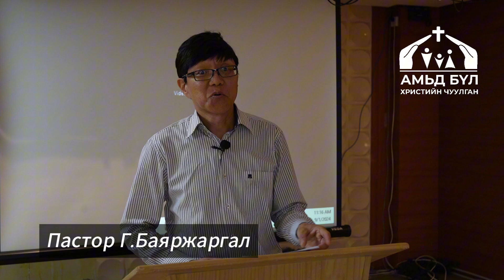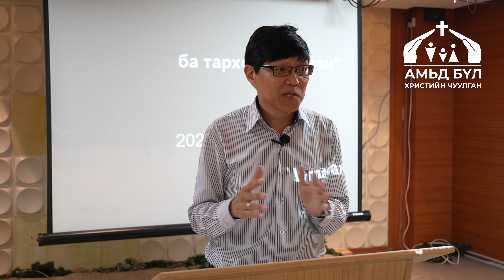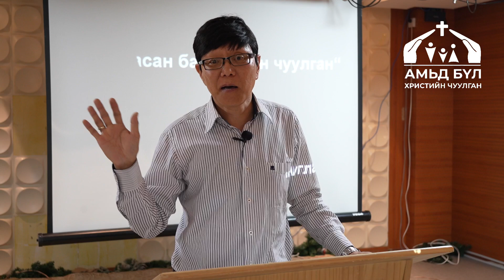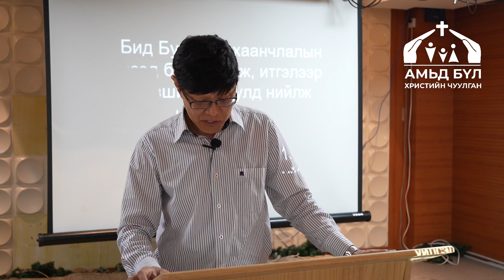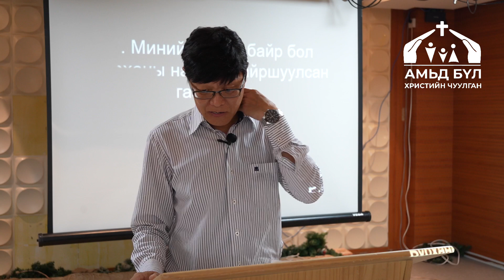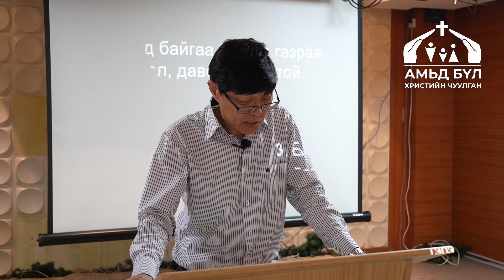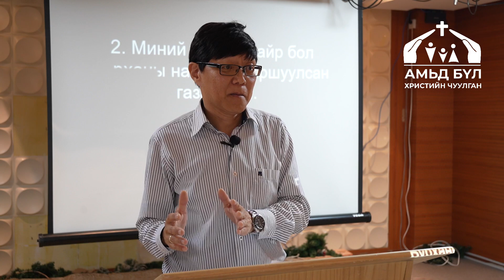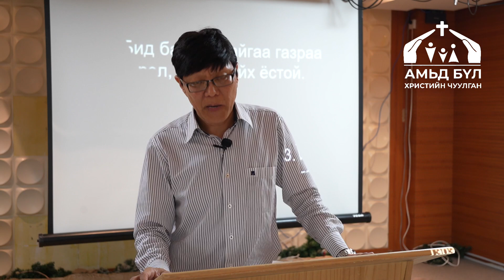"Цугласан ба тархсан чуулган" Матай 28:18-20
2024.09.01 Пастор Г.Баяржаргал